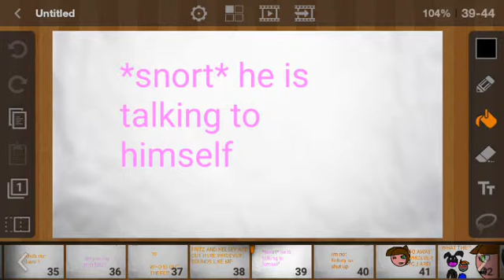Sky:Daren meeting fritz